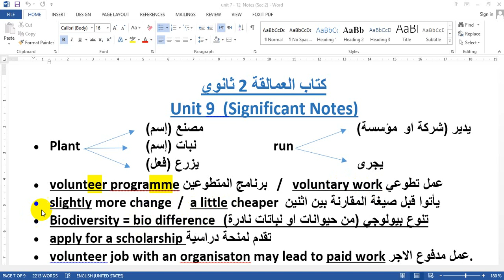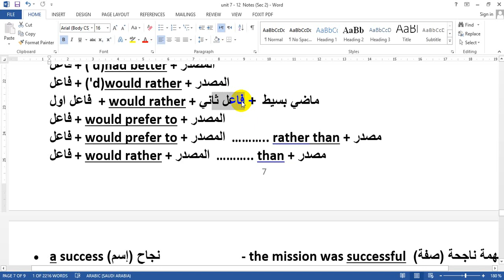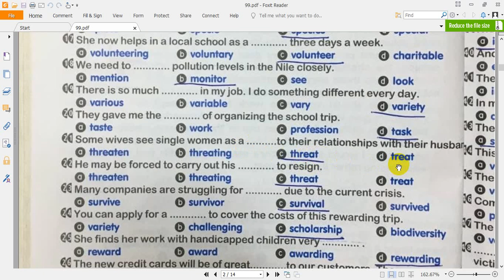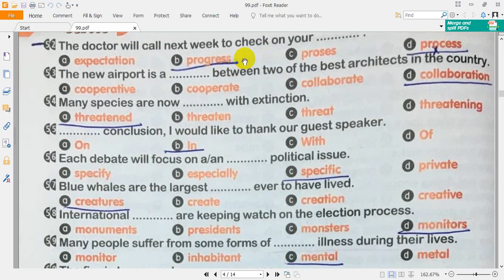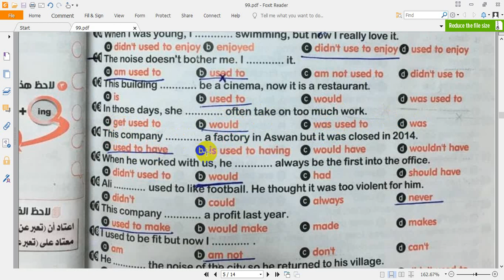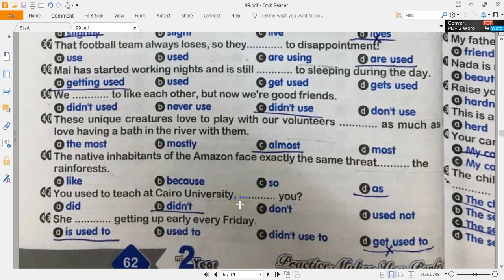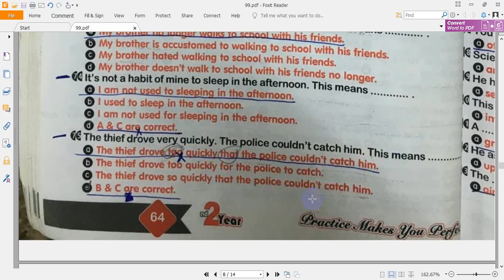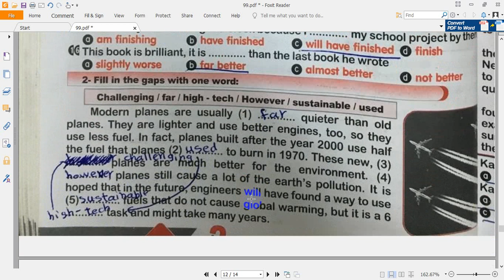2021 giants حل كتاب العمالقة ثانية ثانوي unit 9 حل قواعد وكلمات كامل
2021  giants حل كتاب العمالقة ثانية ثانوي unit 9 حل قواعد وكلمات كامل
هذا هو حل كتاب  giants العمالقة ثانية ثانوي 2021  الوحدة السابعة  unit 9  واتمني لكل طلبة اولي ثانوي التوفيق والنجاح الباهر هذا العام 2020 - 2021